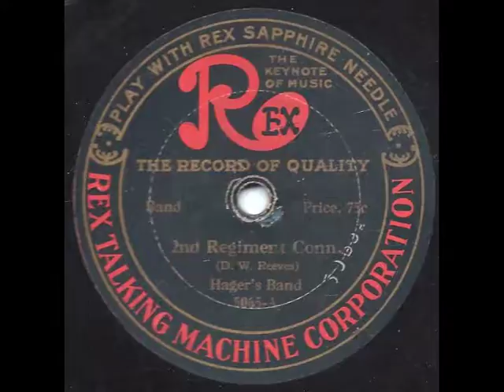2nd Regiment Connecticut - Hager’s Band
2nd Regiment Conn. performed by Hager’s Band.  Issued on Rex 5065.  Vertically recorded c. 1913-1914.